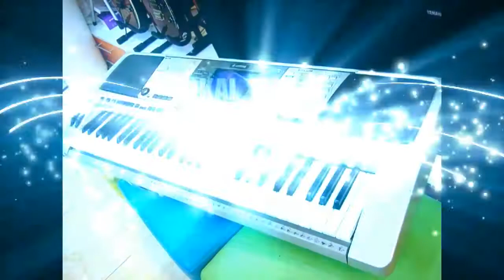jen tak2015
karel.,